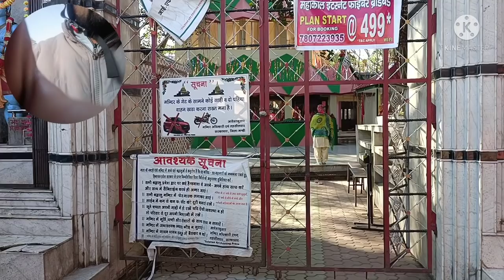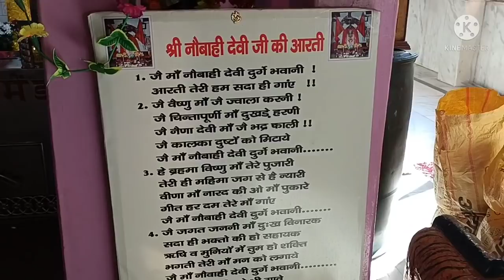very old ancient time location जिसको जो बोलना बोले जो सोचना सोचे😔